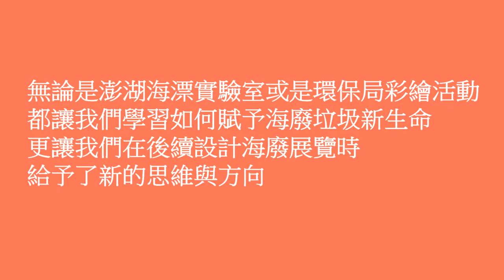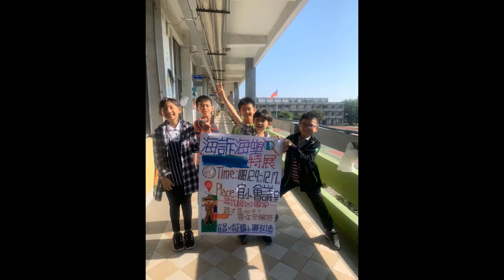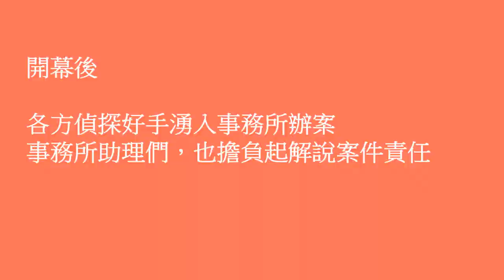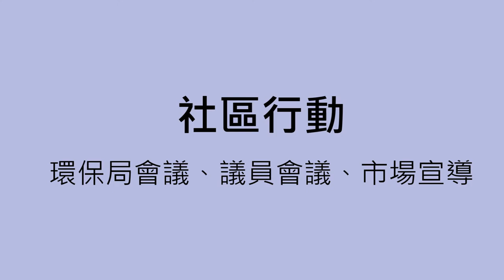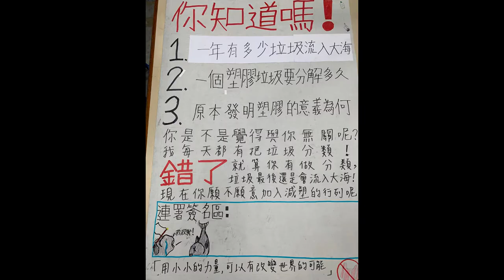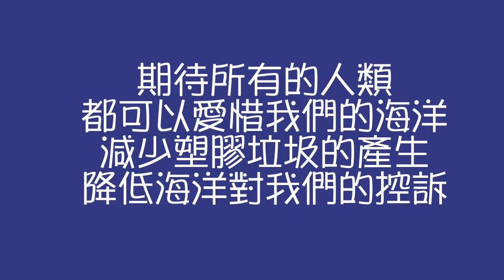CHI-20200055 - 海的第三部曲：海「訴」海「塑」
感受的問題：在歷經前兩年的海洋減塑行動後，我們仍持續在這條路上努力著！在這一年中，我們希望能結合周圍更多更大的力量一起將行動付諸實現。首先，我們針對「無塑夜市」這個部分，發現花蓮的東大門夜市的無塑政策並無具體可行方法，因此我們希望能與政府單位合作，開啟共同解決問題的第一步！接著，我們希望可以透過與更多在地組織團體的互動，以更多元的方式去進行合作，共同推廣減塑行動！最後，我們仍發現雖然花蓮縣已明訂校園中不能攜帶一次性餐具，但仍有很多同學認為餐具帶回家丟就不會產生問題，因此我們希望能透過跟中正國小資優班合作，共同辦理跨校性的大型展覽，讓更多師生能真切的了解塑膠對海洋的危害。
輔導員： 林嘉琦、沈盈君
小推手：
陳兆宏
陳宇紘
徐宥豐
陳定軒
張亦忻
陳柔璇
黃力祈
張睿安
紀宥安
邱壹茜
鄭恩哲
陳語謙
沈祐睿
蔡松霖
楊悅彤
廖妘柔
余梓勤
向柏洋
林允成
冬牧忻